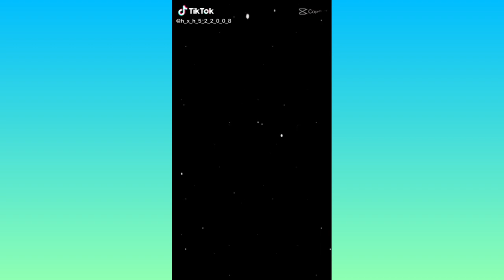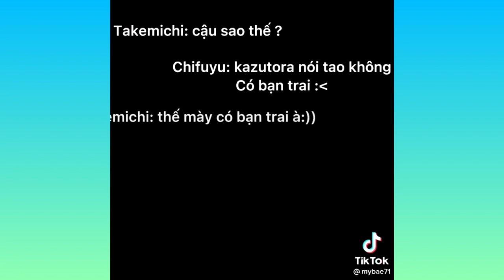TikTok Anime Yaoi/Yuri Tokyo Revengers #1🍑